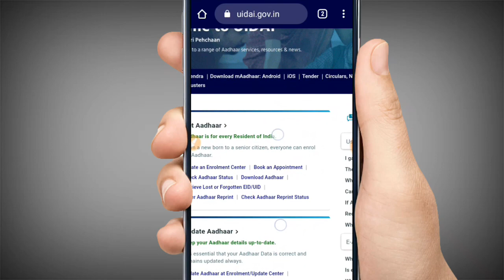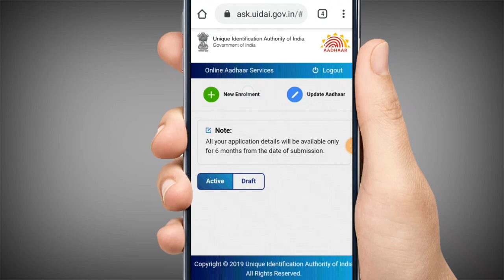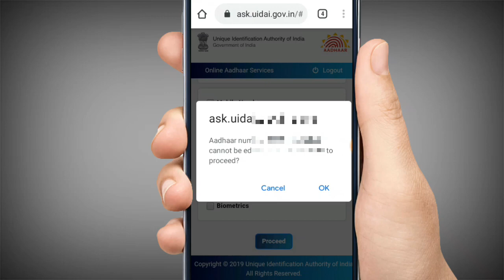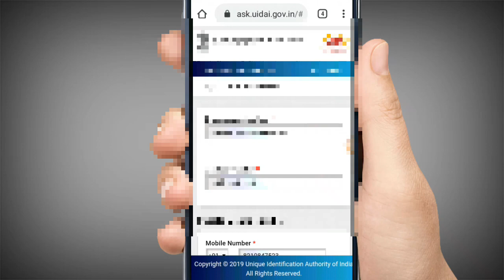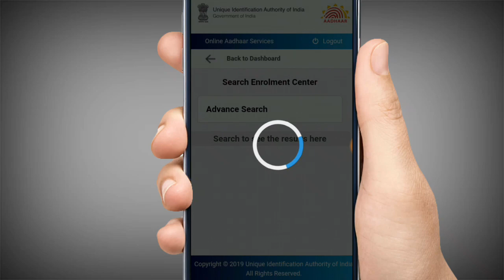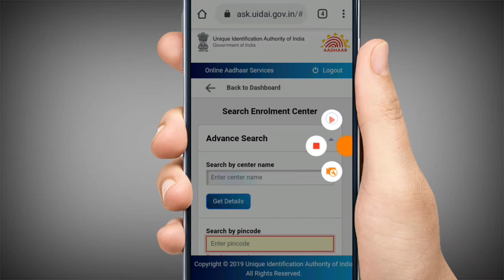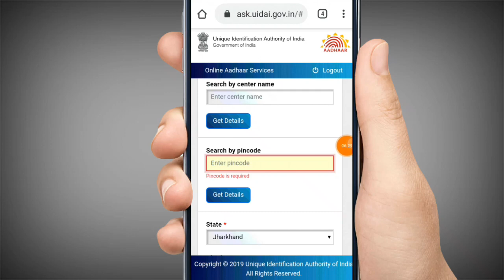aadhar card mobile number registration|aadhar me mobile number kaise jode online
Title
aadhar card mobile number registration|aadhar me mobile number kaise jode online|aadhar me mobile number kaise change kare,

Hello dosto maine es video main bataya hu ki kaise aap apne mobile se aadhar card me mobile number change yaa update kr sakte ho ,asha karta hu ki ye video aap ke liye helpfull rahi hogi ! Thank You! """*"

 Mobile-infinix

 Record-Due-Screen Recoder apk

 Thumbnail--pixallab apk

 Video editing-Mod Kinemater apk
     Our Download skill Download